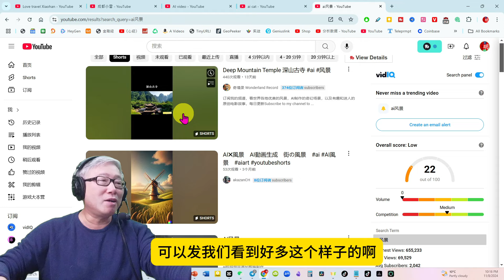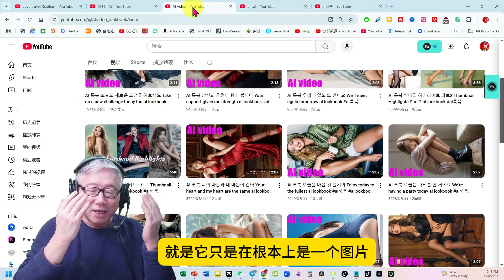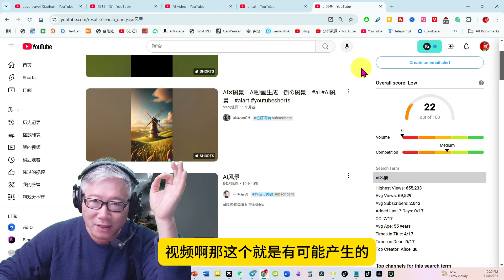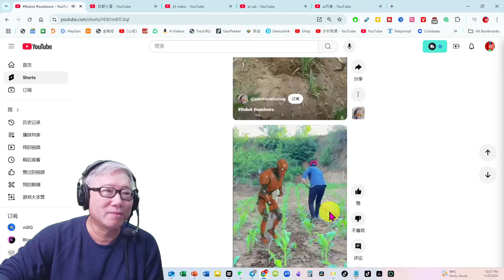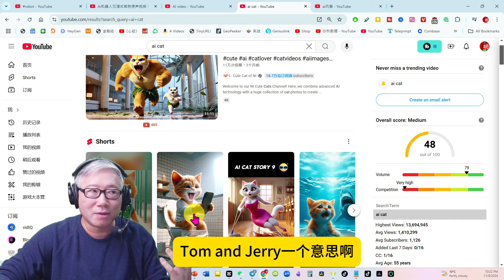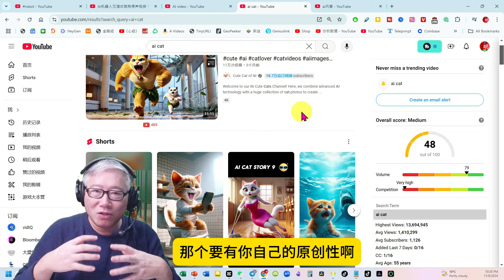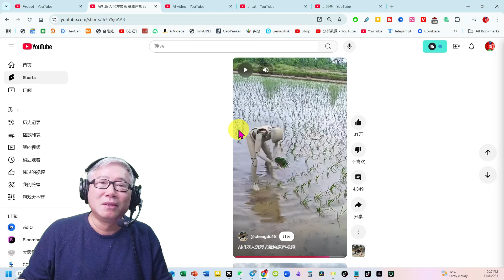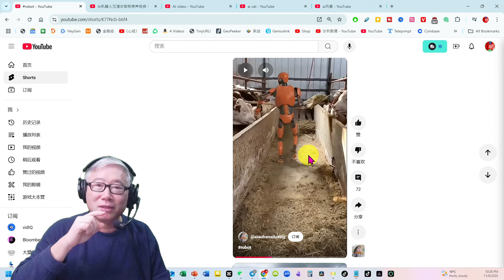【案例分析】 用AI做机器人二创短片，新奇火爆，是短片赚钱中的战斗机！不容错过！